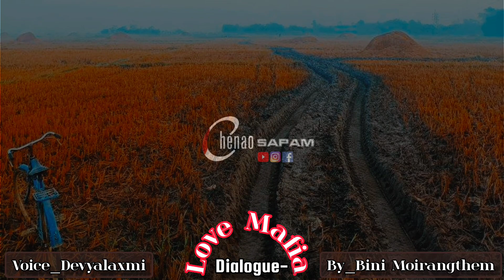Devyalaxmi || Dialogue_Love Mafia || By_Bini Moirangthem